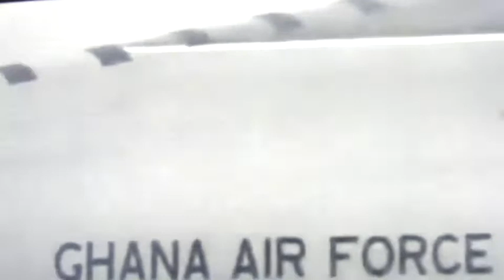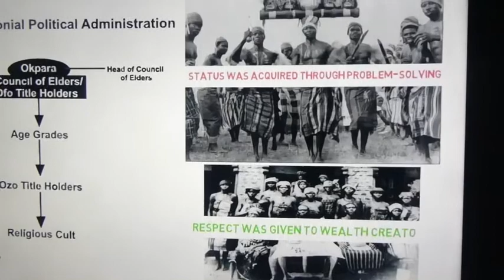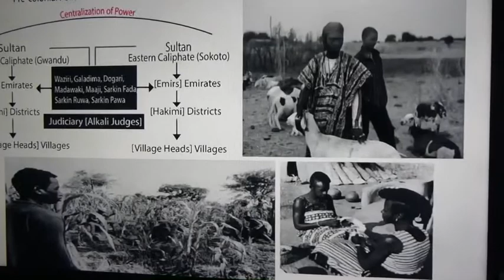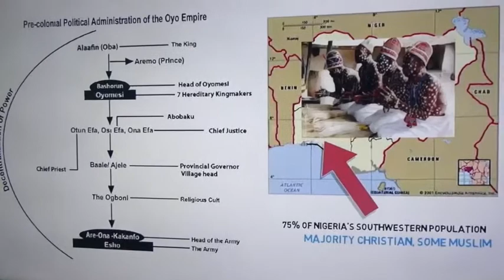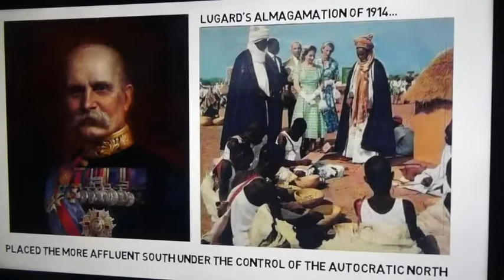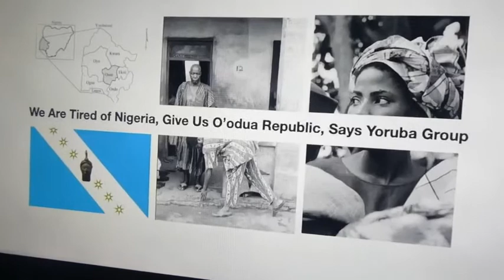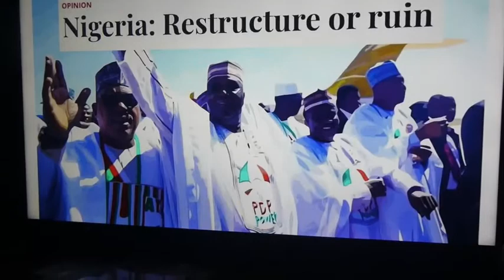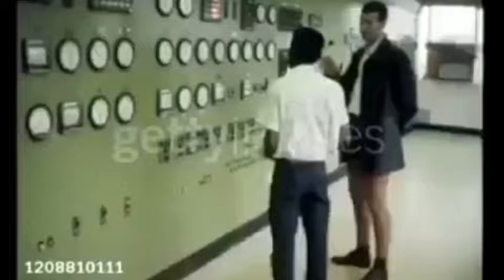Event that leads to Biafra Vs Nigeria war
The Biafra Republic remembrance day of those that fight the war, the injured, or those that die during the Biafra Vs Nigeria war. Lawube reflects on the Biafrans Vs Nigeria war that claims the lives of millions of Biafra children. As well as envy, heartless and greediness of other tribes that make up Nigeria nation. After the war, Biafran people who are mainly Igbo-speaking tribes loss their properties, their monies in Banks were ceased by the Nigerian government and company shares were allocated among other tribes. During the war, No single tribe protest against the rapes of women or killings of innocent Biafra children. Other states in Nigeria were attending their daily normal routine while Nigeria & British armies are busy bombing the Biafra region. What do you think about Other Nigeria tribe's behavior before & after the war?  As well as Without other tribes stealing from the Igbos, God knows how far Igbo could have gone by now.

The call line will be open later, let your comments be concise pls.

Lawube

Future You See